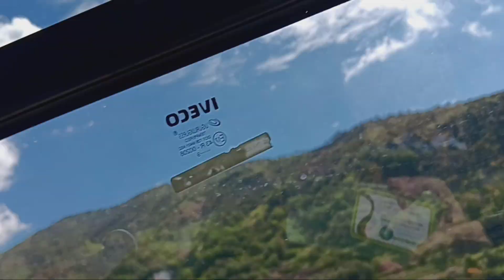Bordighera Italy To Seborga 10 45 Minibus - Part 5 - Views - May 2024